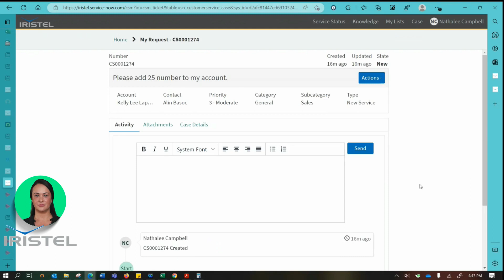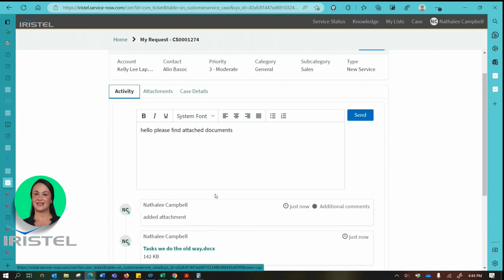Service/portail de support - Comment répondre aux tickets